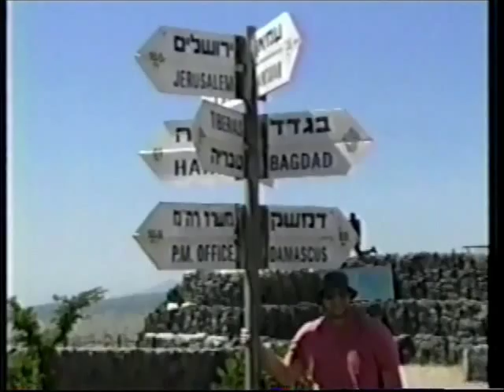Michigan Replay 2006 Michigan vs. Central Michigan